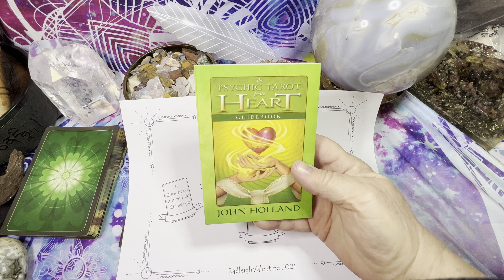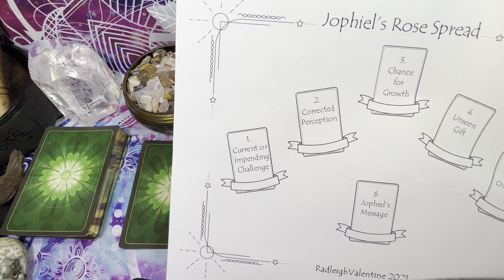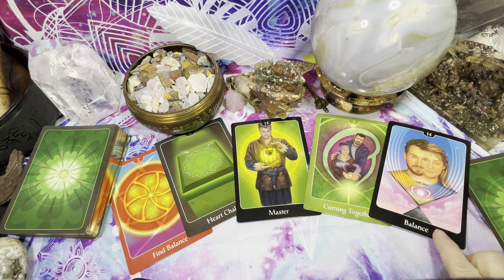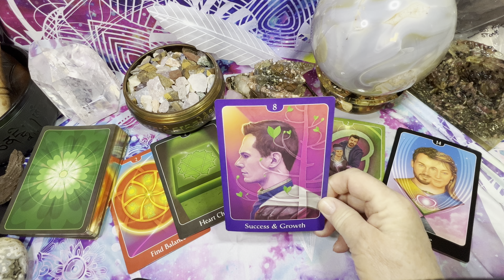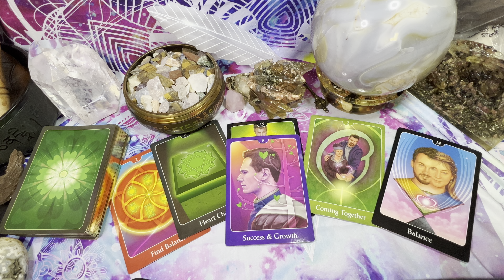What Message Does the Archangel Jophiel's Rose Tarot Spread Have For You?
Enjoy this Valentine's Day Reading With The Psychic Tarot of Love by John Holland using the Archangel Jophiel's Rose spread created by Radleigh Valentine presented by Crystal Feather Tarot.

This spread shows you:
A Current or Impending Challenge as you see it
Corrected Perception from AA Jophiel
Your Chance for Growth
An Unseen Gift to help you
The Joyful Outcome
Additional Message from Archangel Jophiel
At the end Deborah will pull it all together for you with her conclusions.

Music: Music in the background is licensed from My Soul Traveling, Original Crystal Singing Bowl audio.

My intention is to assist you in understanding things going on in your life, however this is a GENERAL reading and while I hope it resonates with you it is not a reading directed at you and what your situation might be.